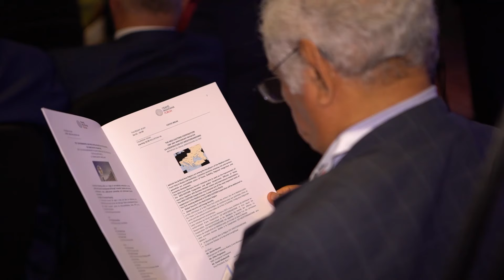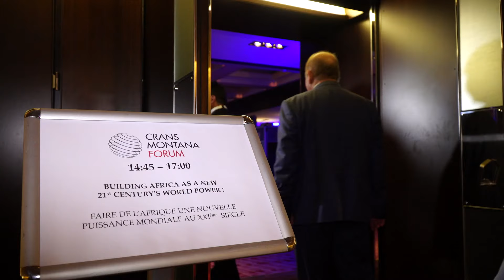Crans Montana Forum in Geneva 2019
Discover the latest Crans Montana Forum TV Report made on the occasion of the 30th Annual Session of the Crans Montana Forum, held in Geneva (Switzerland), in June 2019.